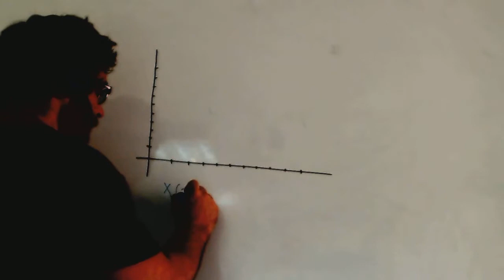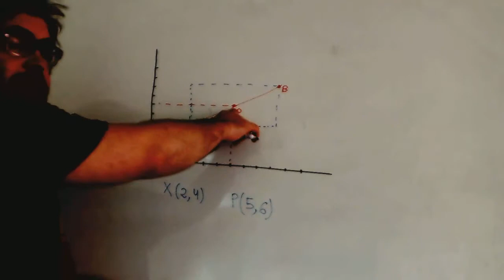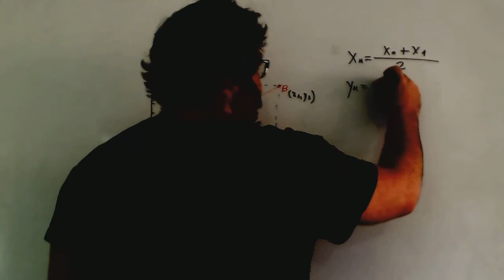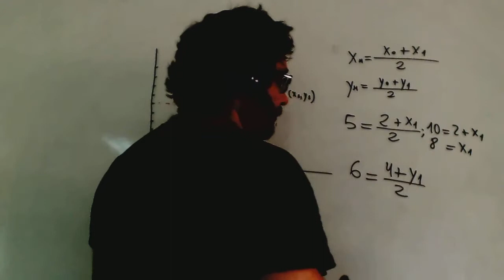Simetria de un punto Matematicas 1º Bachillerato Academia Usero Estepona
Simetria de un punto Matematicas 1º Bachillerato